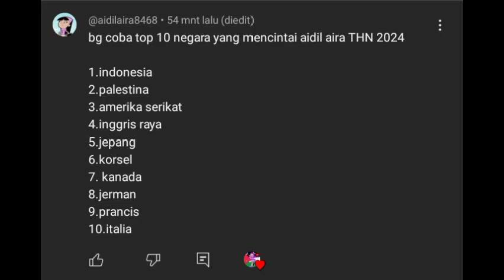TOP 10 NEGARA YANG MENCINTAI @aidilaira8468 THN 2024 || TIFAN X PURPLE STAR OFFICIAL